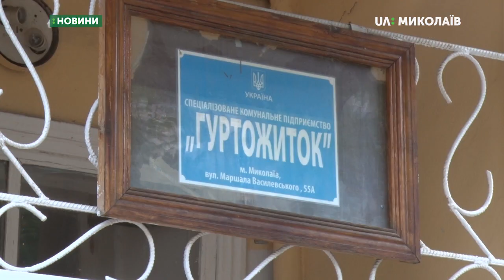Мешканцям миколаївського гуртожитку відключили електропостачання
Три доби без світла.
Мешканцям миколаївського гуртожитку на вулиці Кобера, 13-а відключили електропостачання.